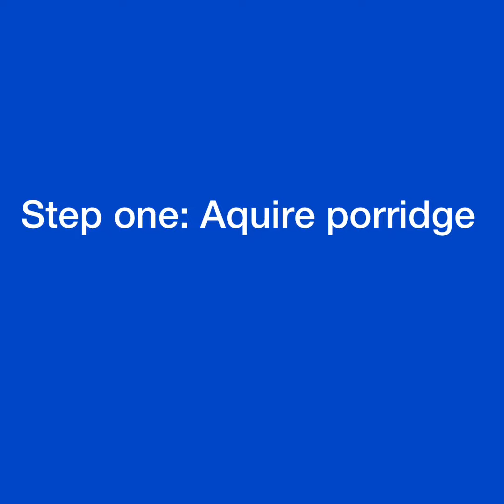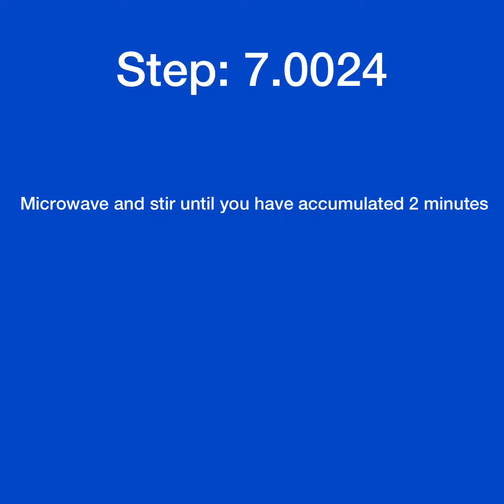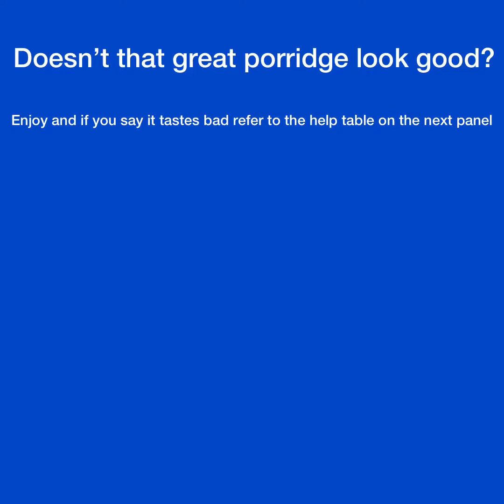How to porridge: For plebians who cannot porridge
imagine not being able to porridge. Here’s how to make a mediocre porridge.

Video is best enjoyed at 240p